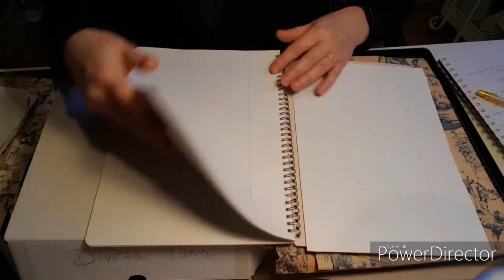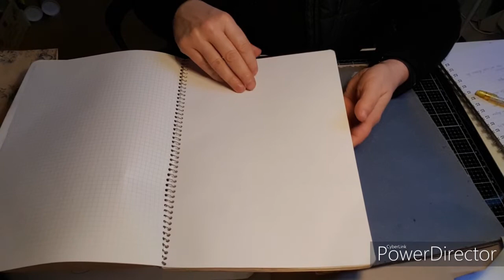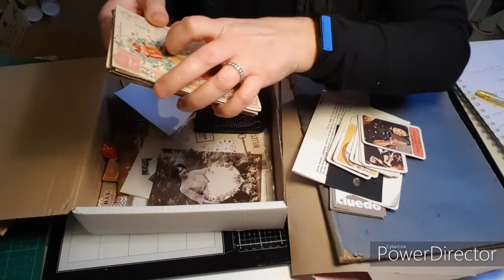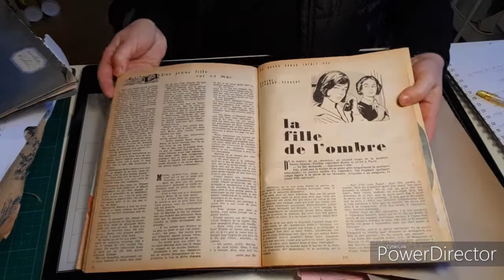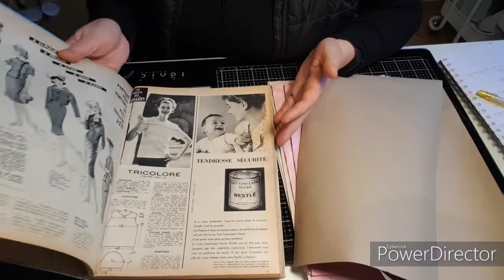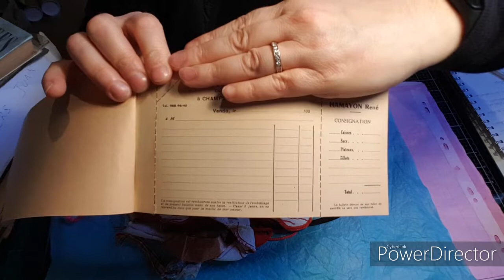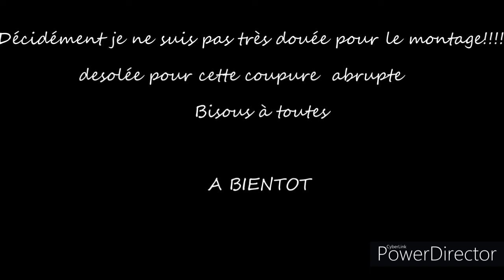1er DEFI 2020, soyez nombreuses à me rejoindre!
Pour cette nouvelle année je vous lance un défi!
Nous allons créer un junk journal uniquement avec de la récupération!
Rien de neuf!
C'est le moment de fouiller dans vos tiroirs ou ceux de vos proches pour trouver des trésors qui intégreront votre junk.
Ecûmer les brocantes, les vides greniers ou les magasins solidaires, pour trouver les matériaux nécessaires.
Vous avez jusqu'au 31 janvier pour vous inscrire par mail en m'envoyant votre  nom, prénom et la région( ou ville, département) ou vous habitez.
Ensuite vous aurez jusqu'au 30 septembre pour me présenter vos créations
soit sous forme de diaporama avec explications, soit par vidéo, le tout envoyé par mail.
je reste à votre disposition tout au long de ce défi via mon mail.
j'espère que vous serez nombreuses à me retrouver, bonnes créations,